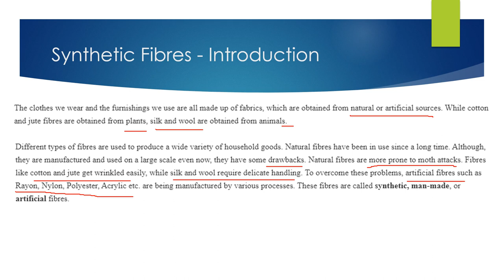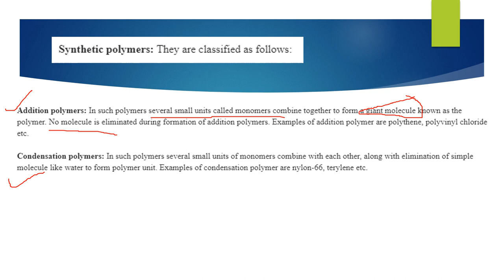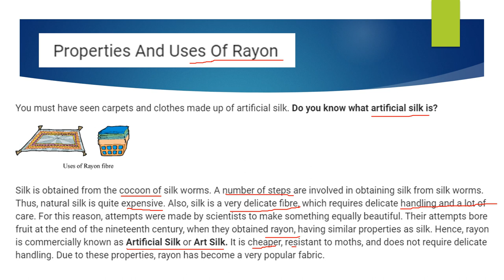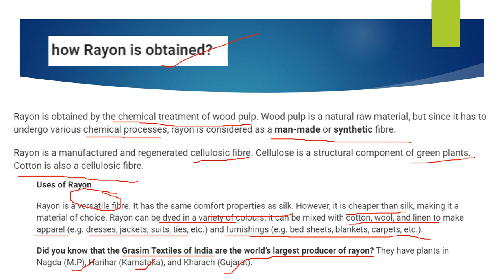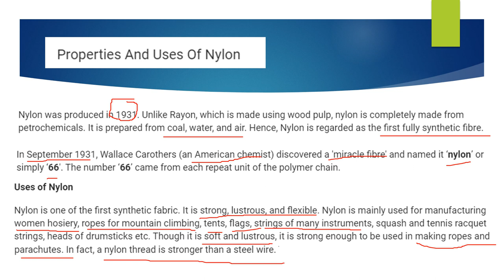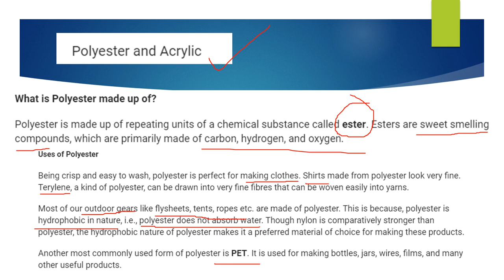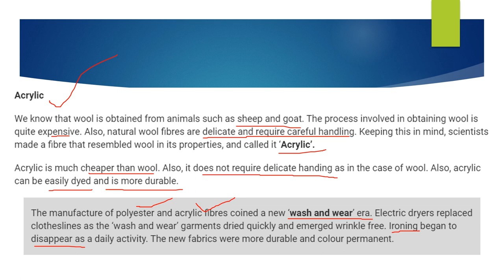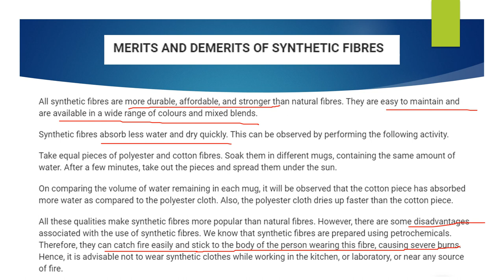Synthetic Fibres Revisited Class 8 Science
Class 8 Science - Synthetic Fibres